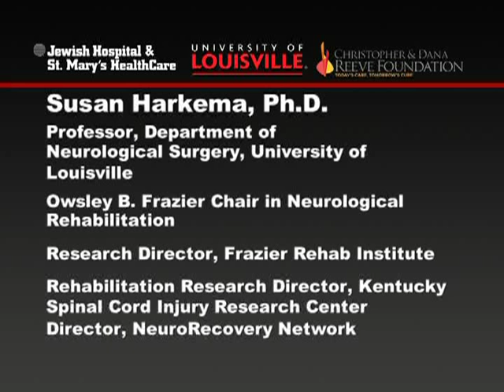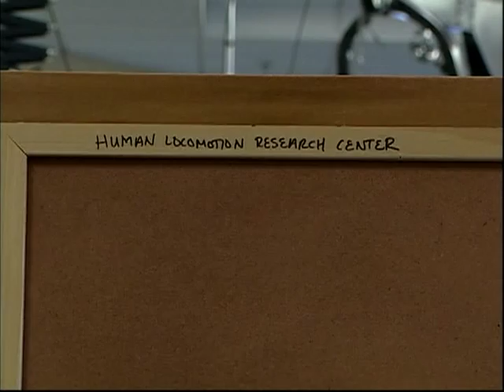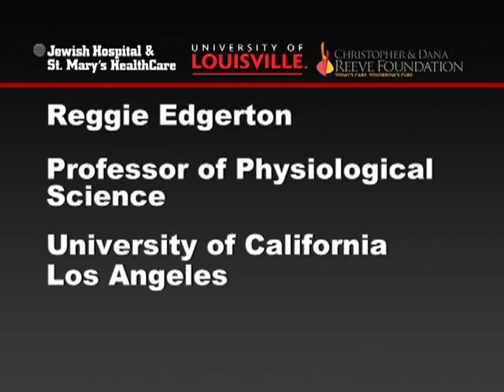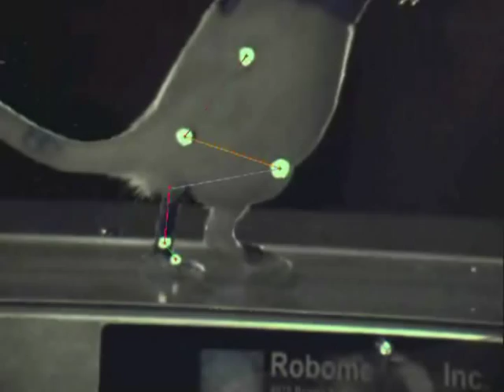Paraplegic Man Stands, Steps with Assistance and Moves His Legs Voluntarily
Paraplegic Man Stands, Steps with Assistance and Moves His Legs Voluntarily • Regimen of Epidural Spinal Cord Stimulation Plus Extensive Locomotor Training • "A Significant Breakthrough;" Results Published Today in The Lancet

(LOUISVILLE, Ky. -- May 19, 2011) A team of scientists at the University of Louisville, UCLA and the California Institute of Technology has achieved a significant breakthrough in its initial work with a paralyzed male volunteer at Louisville's Frazier Rehab Institute. It is the result of 30 years of research to find potential clinical therapies for paralysis.